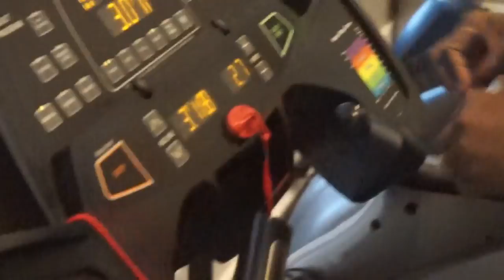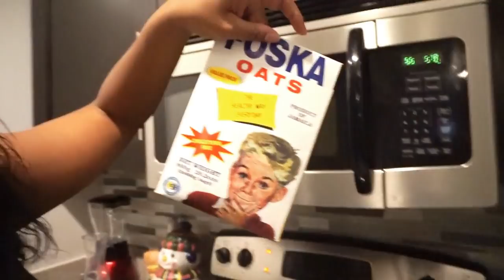VLOGMAS 2017|Day7| WORK OUT TIME WITH SAMMY& SANDY 😝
S&S BEAUTY TV